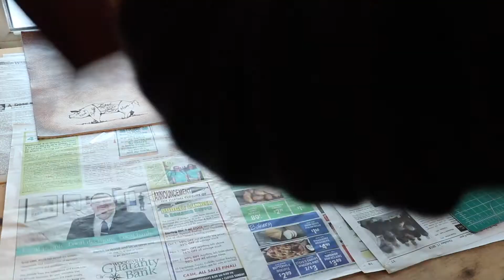making a custom leather knife roll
The making of a natural leather custom chef's knife wrap by Linny Kenney. Pyrography art by Linny Kenney.
All of Linny's pieces are made from ethically sourced leather. Her full-grain natural vegetable-tanned leather comes from the Tuscan region in Italy. Leather is a bi-product of the meat industry. No cow is killed for its hide.